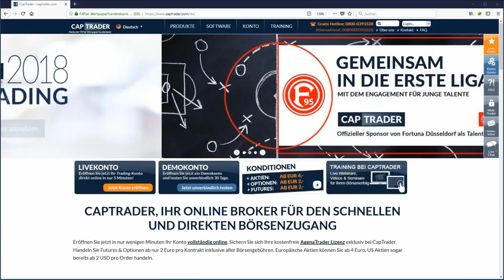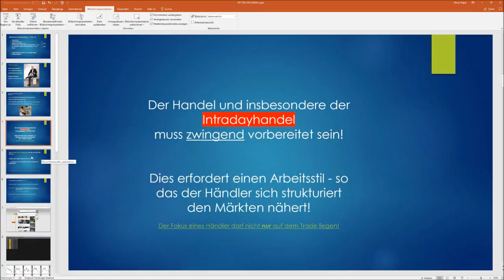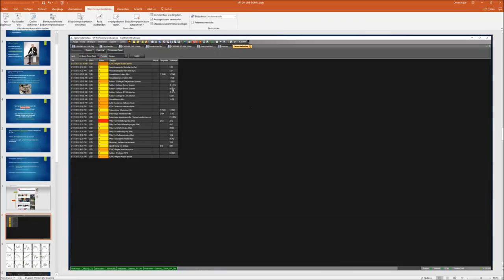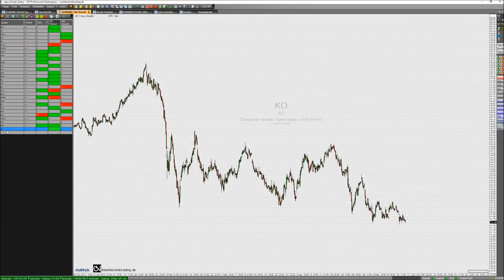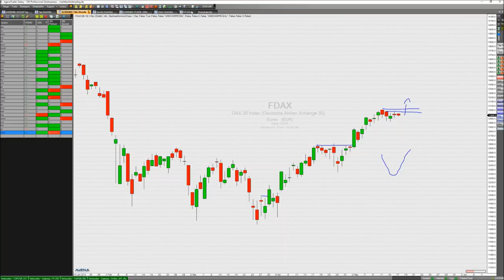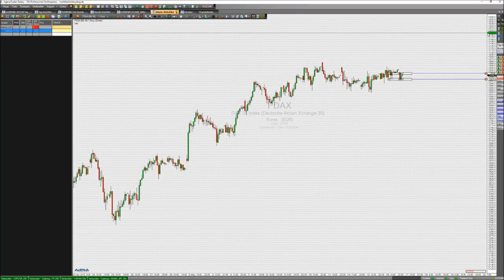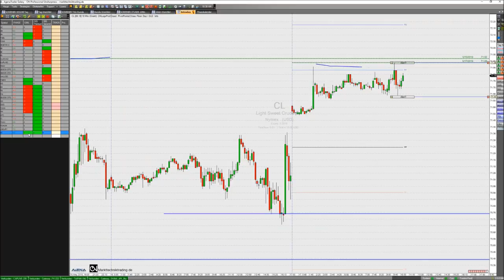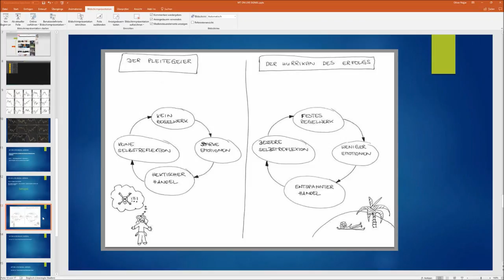Livetrading Spezial 2018 bei FXFlat: Oliver Najjar am 17.05.2018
Webinaraufzeichnung mit Oliver Najjar. Themen:
•Morgenroutine, Analyse der Märkte, wie Währungen, Gold, Öl und die Futures (DAX, Bund, Eurostoxx, S&P 500, Dow, Nasdaq)
•Marktvorbereitung
•Screening der Märkte
•Tradingtaktiken mit Einsatz des Markttechnik AddOns AgenaTrader
•Vorstellung unterschiedlicher Setups
•Arbeitsstil, d.h. Abklären von News, Terminen, Filtern nach Sweetpoints, Top Down Analyse
•Handelsstil
FXFlat präsentiert Euch in 2018 eine Livetrading-Reihe der Extraklasse! Sechs Top-Trader stellen Euch in dieser exklusiven Reihe ihre jeweilgen Strategien an den Märkten vor und handeln dabei live am Morgen oder Nachmittag an den Börsen.
Verpasst also nicht die Chance, den Profis über die Schulter zu schauen und meldet euch bereits jetzt für die kommenden Termine in 2018 an. Bitte beachten: Für jedes Live-Webinar ist eine separate Anmeldung erforderlich. Das FXFlat-Team wünscht viel Spaß und Erfolg mit dieser exklusiven Webinarreihe!
Termine und Trader der Livetrading-Reihe 2018 bei FXFlat
14.06. | 09:00-11:00 Uhr | Martin Goersch (DaytradingCoach)
19.07. | 08:00-10:00 Uhr | Thorsten Helbig (ForexPro Systeme/StereoTrader)
16.08. | 09:00-11:00 Uhr | Orkan Kuyas (Facebook Trader)
20.09. | 08:45-10:45 Uhr | Oliver Klemm (Trading Coach Oli)
18.10. | 14:00-16:00 Uhr | Mario Lüddemann (Markttechnik erfolgreich handeln)
15.11. | 09:00-11:00 Uhr | Oliver Najjar (Trading Coach Markttechnik)
13.12. | 09:00-11:00 Uhr | Martin Goersch (DaytradingCoach)

Unsere nächsten Webinartermine:
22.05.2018 | 18:00 Uhr | Aktien und ETFs handeln mit der TWS
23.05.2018 | 18:00 Uhr | Traden lernen mit Orkan Kuyas -Teil1/8 Volumen und Orderflow Trading
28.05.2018 | 14:00 Uhr | Das Live-Trading Event mit Orkan Kuyas
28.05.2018 | 18:00 Uhr | Gemeinsame Entwicklung einer Handelsstrategie - Teil 2/3
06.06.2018 | 18:30 Uhr | Jens Rabe Optionsstrategien
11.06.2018 | 18:00 Uhr | Traden lernen mit Orkan Kuyas -Teil2/8 Dax Trading für jedermann
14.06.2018 | 09:00 Uhr | Live-Trading Spezial mit Martin Goersch
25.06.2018 | 14:00 Uhr | Das Live-Trading Event mit Orkan Kuyas
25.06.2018 | 18:00 Uhr | Gemeinsame Entwicklung einer Handelsstrategie - Teil 3/3
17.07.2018 | 18:00 Uhr | Traden lernen mit Orkan Kuyas -Teil3/8 Devisenhandel leicht gemacht
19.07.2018 | 08:00 Uhr | Live-Trading Spezial mit Thorsten Helbig
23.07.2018 | 14:00 Uhr | Das Live-Trading Event mit Orkan Kuyas
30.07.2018 | 18:00 Uhr | Handelshilfen für den MetaTrader 4/5
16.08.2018 | 09:00 Uhr | Live-Trading Spezial mit Orkan Kuyas
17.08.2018 | 18:00 Uhr | Traden lernen mit Orkan Kuyas -Teil4/8 Risk & Money Management ! Das A und O des Börsenhandels
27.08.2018 | 14:00 Uhr | Das Live-Trading Event mit Orkan Kuyas
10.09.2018 | 18:00 Uhr | Traden lernen mit Orkan Kuyas -Teil5/8 Volumen und Orderflow Trading Part 2
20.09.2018 | 08:45 Uhr | Live-Trading Spezial mit Oliver Klemm
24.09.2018 | 14:00 Uhr | Das Live-Trading Event mit Orkan Kuyas
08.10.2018 | 18:00 Uhr | Traden lernen mit Orkan Kuyas -Teil6/8 Aktienhandel in Perfektion
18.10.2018 | 14:00 Uhr | Live-Trading Spezial mit Mario Lüddemann
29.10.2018 | 14:00 Uhr | Das Live-Trading Event mit Orkan Kuyas
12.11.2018 | 18:00 Uhr | Traden lernen mit Orkan Kuyas -Teil7/8 Börsenpsychologie
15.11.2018 | 09:00 Uhr | Live-Trading Spezial mit Oliver Najjar
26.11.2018 | 14:00 Uhr | Das Live-Trading Event mit Orkan Kuyas
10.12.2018 | 18:00 Uhr | Traden lernen mit Orkan Kuyas -Teil8/8 Jahresendanalyse und Vorrausblick für 2019
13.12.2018 | 09:00 Uhr | Live-Trading Spezial mit Martin Goersch
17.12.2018 | 14:00 Uhr | Das Live-Trading Event mit Orkan Kuyas